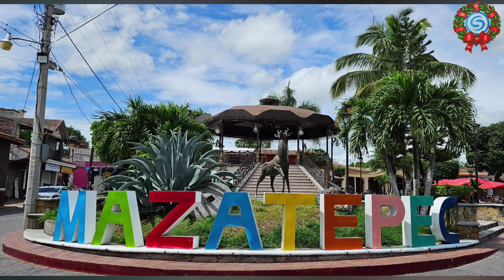EL PRESIDENTE MUNICIPAL DE MAZATEPEC, JORGE TOLEDO NOS INVITA A SU SEGUNDO INFORME DE GOBIERNO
EL PRESIDENTE MUNICIPAL DE MAZATEPEC, JORGE TOLEDO BUSTAMANTE NOS INVITA A SU SEGUNDO INFORME DE GOBIERNO Y A LA CELEBRACIÓN DE LOS 175 AÑOS DEL MUNICIPIO